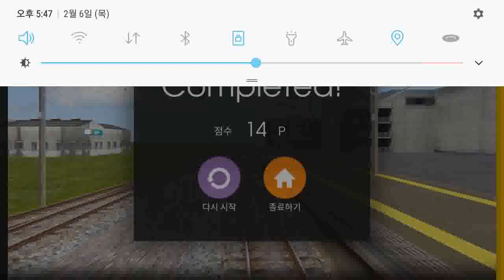Hmmsim2 JR_East_Sobu_amp_amp_Narita_Line_Special_Eidtion (Fictitious Express)255